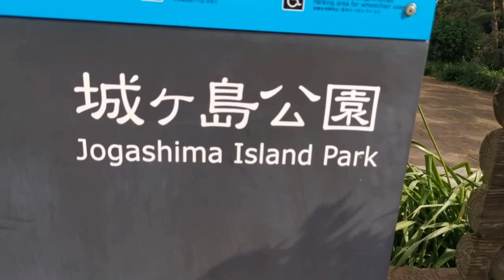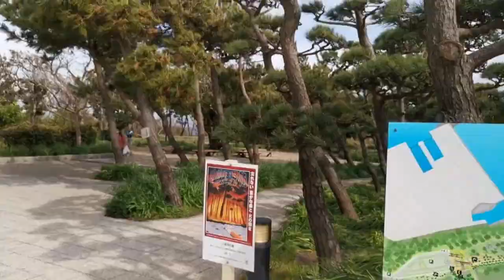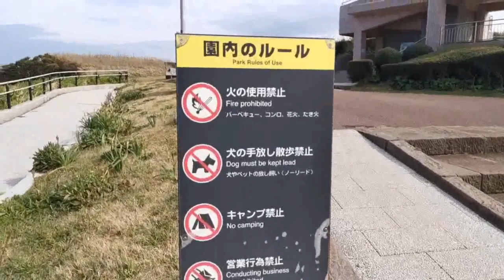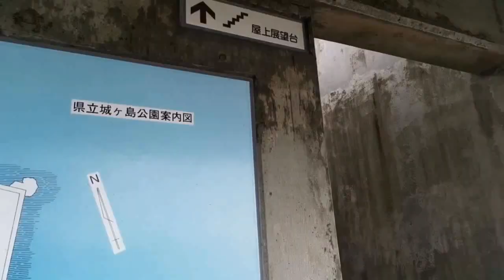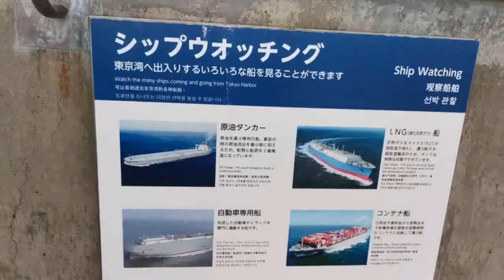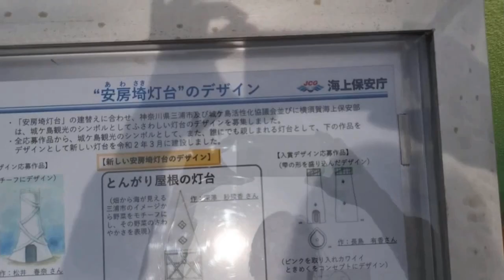THE BEAUTY OF JOGASHIMA ISLAND PARK : How to Visit & All You Need To Know Before You Go.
A nature, and parks and island. The island is located in Yokosuka and Miura Kanagawa Prefecture.  Jogashima Island Park occupies the eastern half of Jogashima, located at the southern tip of Miura Peninsula, and is about 35 km of south of Yokohama City.

You can easily explore this place within one day. You can walk to White Lighthouse and around the beach to take sunset photos. The island has beautiful rocky shores and friendly cats. You can bring your dog for a day of exploring the rocky shoreline.

It is easy to get to by paying a small fee to across the bridge to the island, and it has plenty of parking. My tip is the area is famous for maguro sashimi. Try out some of the nice restaurant there so you can enjoy delicious sashimi maguro. It is a recommended areas in Miura and you can enjoy the Island Jogashima.

Detailed Info:
Address   -   Misakimachi Jogashima, Miura City Kanagawa
Access     -   From Keikyu Line, Misakiguchi station, take a bus towards Jogashima for 20 mins.
                       ( 1 hour by train and bus from Yokohama)
Basic Hours   - Open year round
Costs   -   Free
Kanagawa Kenritsu Jogashima Park.

Jogashima Island 2020

Hope you enjoy watchin...